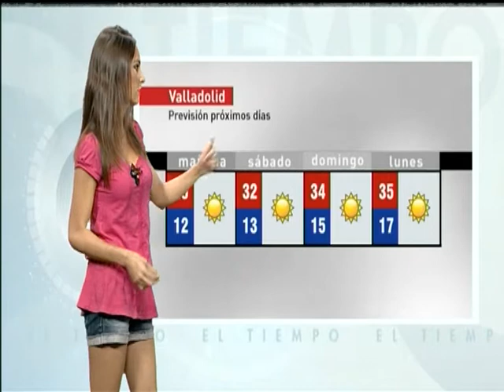El Tiempo. La 8 Valladolid Jueves 4 de Agosto de 2016